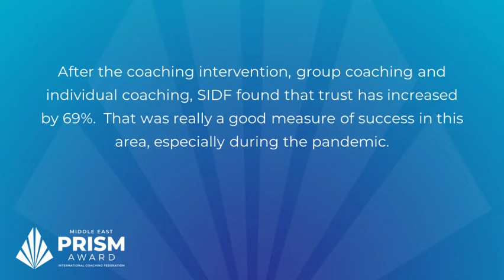ME Prism Awards 2021 - Honorable mention received by SIDF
Meet Aref as he is interviewed on the prize received by SIDF at the Middle-East Prism Awards ceremony in 2021.